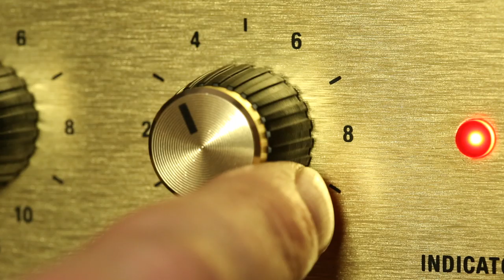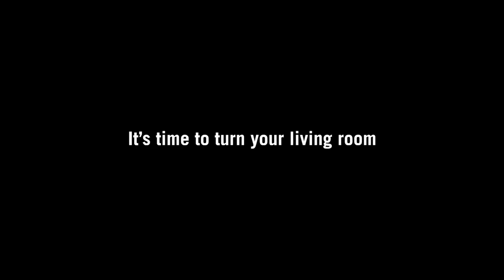Marshall Hanwell Hi-Fi Speaker from ThinkGeek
-Speaker that looks like a tiny, classic amp brings Marshall's classic rock sound and looks to your living room
-For folks who care more about quality sound than about losing the wires
-6" Long Throw HiFi Woofers (2X)
-Ferrofluid-Cooled HiFi Dome (2X)
-PWM Amplifier: 100W (Cool Running)
-Frequency Response: 35HZ-20KHZ +/-5DB
-Bass and Treble Tone Controls
-Max Output: 110DB SPL@1M
-Mains Input Voltage: 110-120VAC 50/60Hz
-Max Power Consumption: 200W
-3.5mm input
-Includes coiled double-ended stereo cable with two 3.5mm plugs
-Materials: wooden cabinet clad in vinyl
-Branded with a numbered 50th Anniversary Edition commemorative badge
-Limited run of 10,000
-Analog controls for volume, bass and treble as well as a classic power switch
-Dimensions: 17.2" wide x 7.6" deep X 11.7" tall